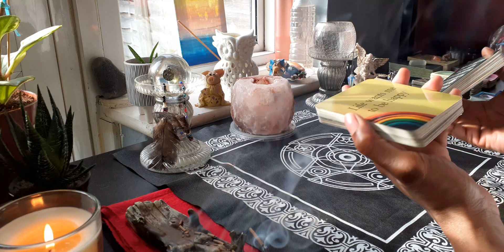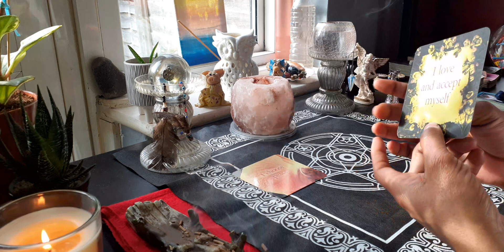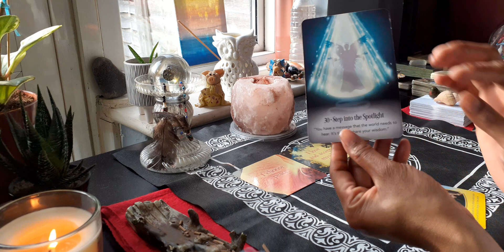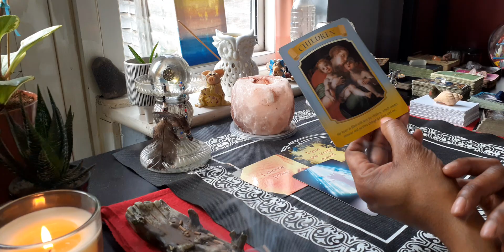Virgo ♍ Daily Affirmation (Believe In You)